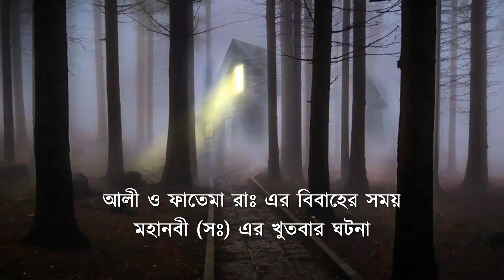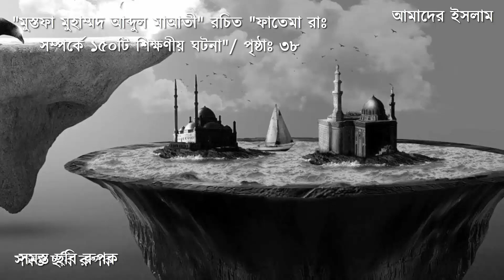★ দেখুন হযরত আলী ও ফাতেমা (রাঃ) এর বিয়ের খুতবা (বাংলায়) || আমাদের ইসলাম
হযরত ফাতেমা রাঃ ছিলেন মহানবী হযরত মুহাম্মাদ (সঃ) এর আদরের ছোট কন্যা। ফাতেমা রাঃ কে নবীজি হযরত আলী রাঃ এর সাথে বিবাহ দিয়েছিলেন। হযরত আলী ও ফাতেমা রাঃ এর বিবাহের সময় নবীজি (সঃ) খুতবা পাঠ করেছিলেন। আলী ও ফাতেমার বিয়ের খুতবা এর অর্থ এই ভিডিওতে প্রকাশ করা হয়েছে।
আলী ও ফাতেমা রাঃ এর বিয়ের খুতবা পাঠ করে মহানবী (সঃ) কোরআনের আয়াত তিলাওয়াত করলেন। তারপর মোহরানা সম্পর্কে কথা বলে তিনি তার মেয়ে ফাতেমা রাঃ কে হযরত আলী রাঃ এর সাথে বিবাহ সম্পাদন করে দিলেন।
বিবাহে দেয়ার পরও মহানবী (সঃ) স্থির থাকতে পারলেন না। তিনি নব দম্পতির জন্য থাকার সুন্দর ব্যবস্থা করে দিলেন। আল্লাহ পাক আমাদের সবাইকে মহানবী হযরত মুহাম্মাদ (সঃ) এর আদর্শ অনুসরণ করে ঈমান নিয়ে মৃত্যুবরণ করার তৌফিক দিন। আমিন।
00:00 নবীজির খুতবা
00:10 বিবাহের খুতবা
02:28 নব দম্পতির থাকার ব্যবস্থার ঘটনা
03:50 সাবস্ক্রাইব করুন